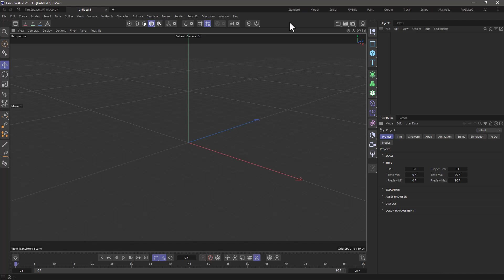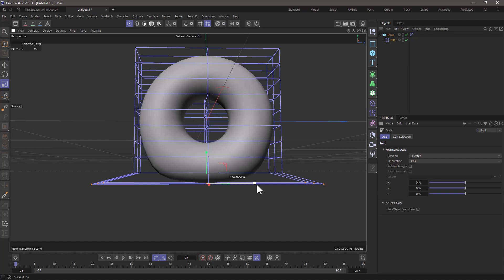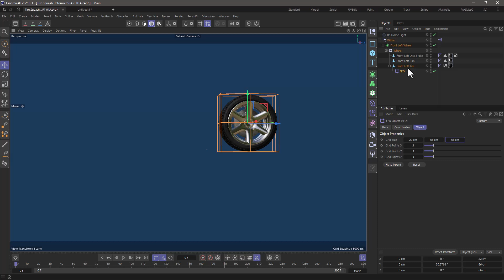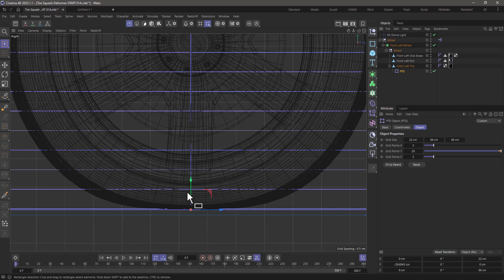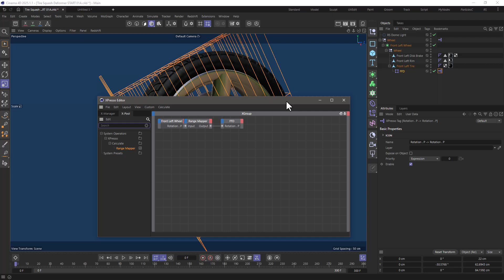C4DQuickTip 172: Car Wheel Contact Patch Deformation in Cinema 4D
In this Quick Tip, Athanasios "Noseman" Pozantzis (@nosemangr) will show you how to Create a Car Wheel Contact Patch Deformation using the Free Form Deformer (FFD) and an XPRESSO Tag in order to reverse the Deformer Rotation